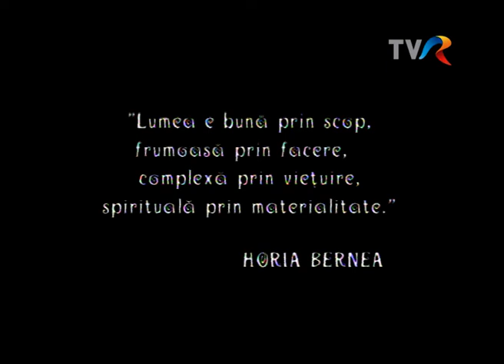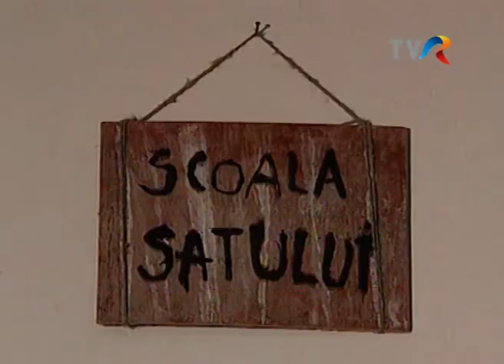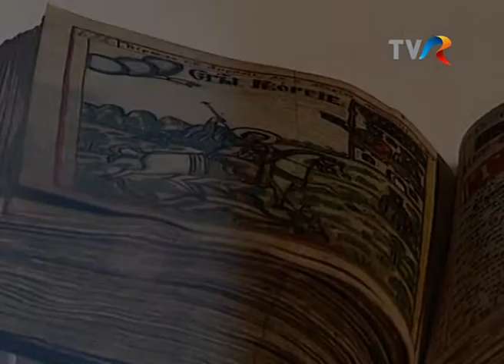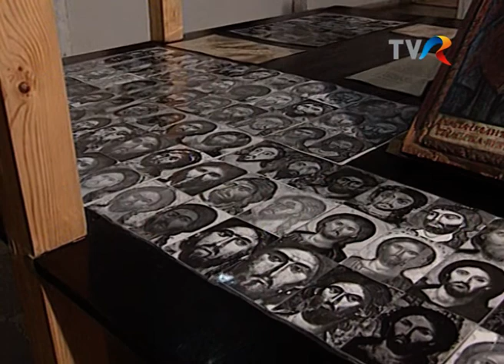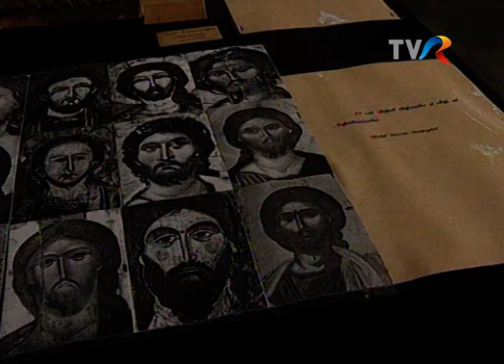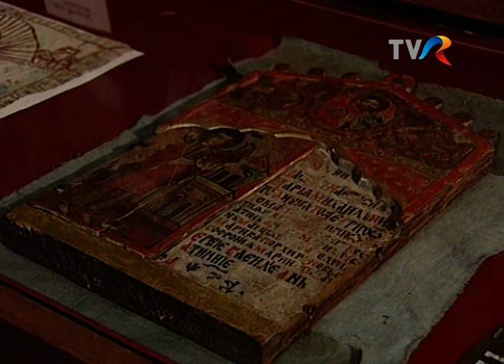Muzeul Țăranului Român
Emisiunea Muzeul Țăranului Român, 2004, realizator Mariana Bădan.